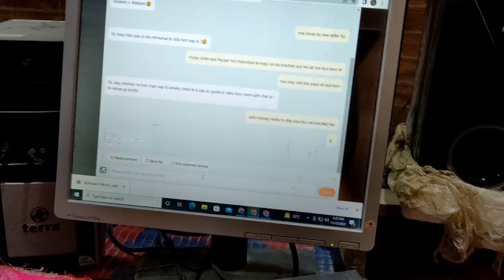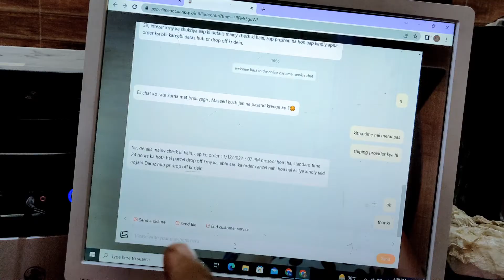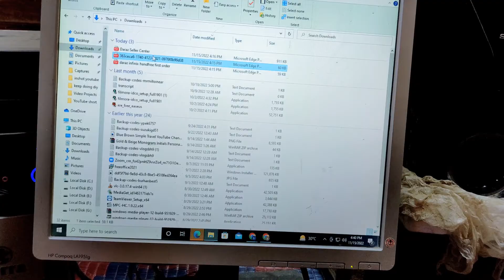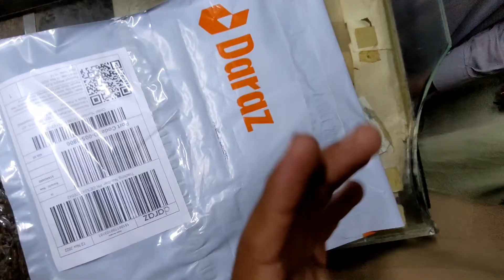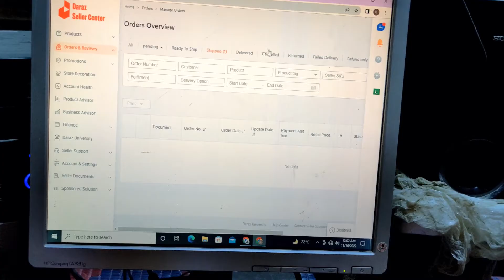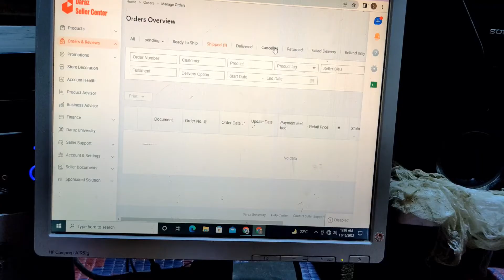my first order daraz seller center | my first experince | mainay kaisai handle kiya | bhdailyvlogs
Welcome to My Official YouTube Channel BH Daily Vlogs

assalm o alikum guys kaisai hai ap log support karna mat bolay thanks..

Mai hu BUrhan hayat umeed karta hu ki aap loog bohat he achai sai aur bohat he mazai mai hongay!

I am Mureen Burhan hayat. I'm from Karachi. I create vlogs. 📸🎥

I love travelling🏝🛤, cycling 🚵‍♀️ and trekking🗻🧗‍♀️

Yaha tk aaye ho toh subsribe kar ke jana!